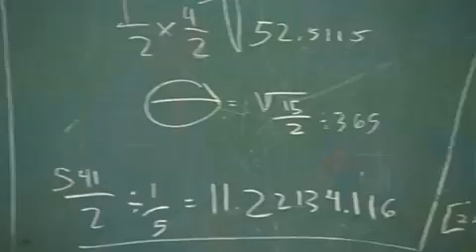Kobe Bryant sells Ankle Insurance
Kobe Bryant wants you to know that you are at risk.  You are at risk for broken ankles if you are not playing in the new Zoom Kobe IV.  You are at risk of being crossed up and getting your ankles broken by those wearing the new Nike Zoom Kobe IV.  Be smart, buy the new Nike Zoom Kobe IV.